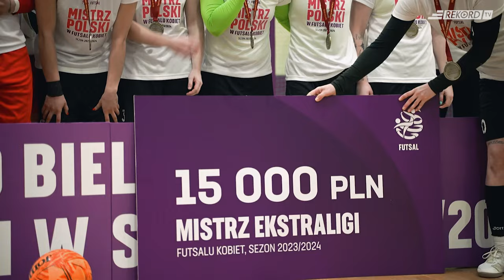Obroniony tytuł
Jeszcze raz o sukcesie naszych futsalistek, czyli obronionym tytule mistrzowskim.